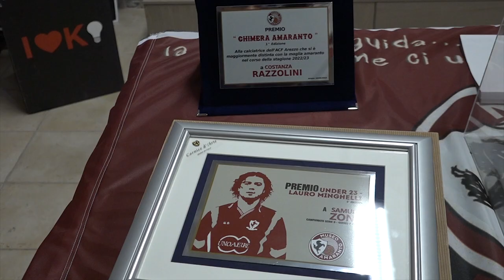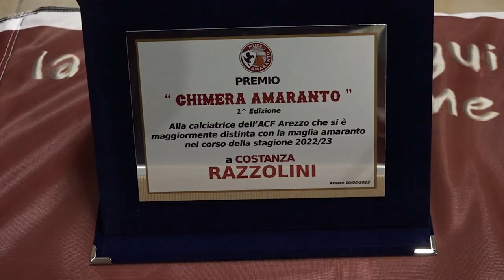Museo Amaranto, la consegna dei premi a Castiglia, Zona e Razzolini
Il Museo Amaranto ha consegnato i riconoscimenti annuali del premi relativi alla stagione 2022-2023.
Il premio Lauro Minghelli, assegnato al miglior under 23, è stato ritirato dal terzino Samuele Zona, mentre il premio Rovesciata d’or,o destinato al giocatore dal rendimento più alto nel corso dell’annata sportiva, è andato al centrocampista Luca Castiglia.
Durante la serata si è svolta anche la premiazione di Costanza Razzolini, attaccante dell’Acf Arezzo che si è messa in luce nel campionato di serie B.
A lei è stato assegnato il premio Chimera amaranto, quest’anno alla prima edizione.